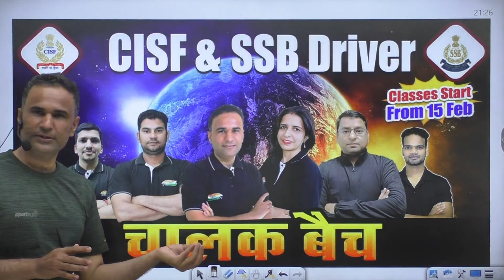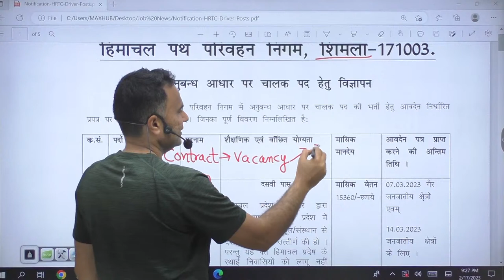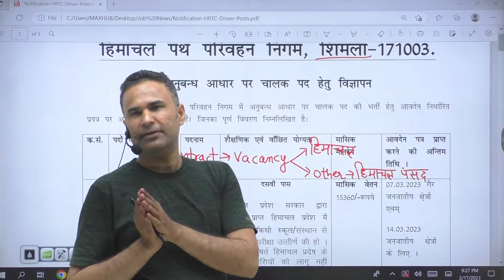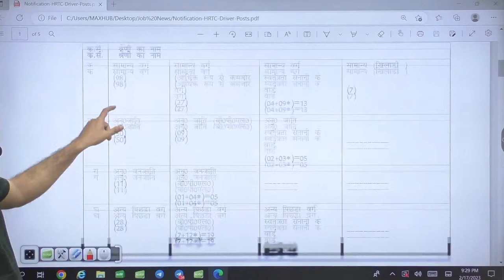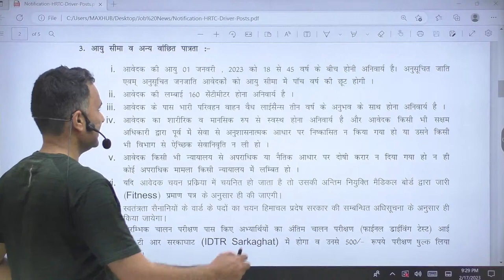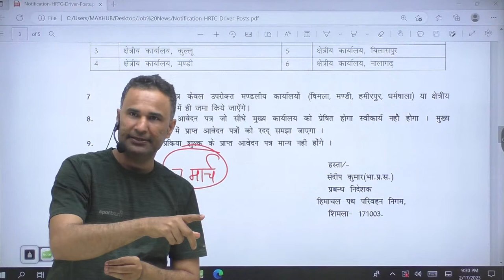HRTC DRIVER VACANCY 2023 | HRTC NEW RECRUITMENT 2023 | HRTC BHARTI 2023 | BY SANJEEV SIR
🔴 CISF/SSB DRIVER चालक बैच से जुड़ने के लिए अभी DOWNLOAD करे : -